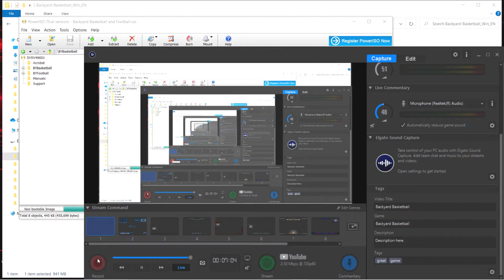Backyard Basketball Part 27